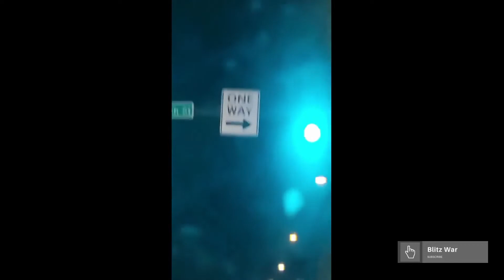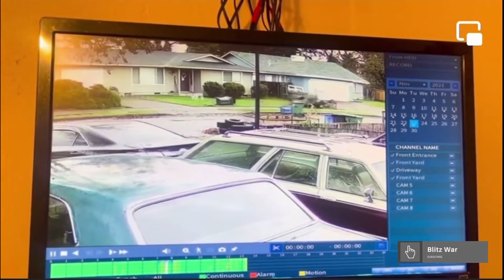Best of Idiots in Cars #10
Best of Idiots in Cars #100

best of idiots in cars,best of idiots in cars 219,car crash compilation,dash cam accidents,dash cam footage,dashcam fails,epic car crashes,epic car fails,epic dash cam video,idiots in car,idiots in cars,idiots in cars clips,idiots in cars driving fails,idiots in cars highlights,idiots in cars police,idiots in cars reddit,road rage,total idiots driving in russia,totoal idiots on the road